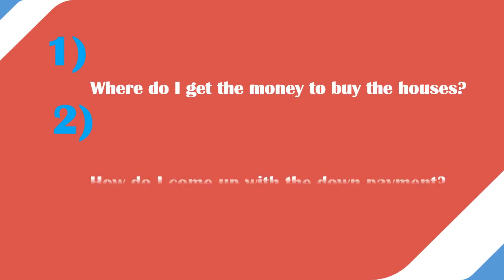Donald Bren -The Billion dollor Advice on Real Estate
If you are looking for How to Invest in Real Estate with No money Strategy. Then you are on a Right Platform!
Donald Bren -The Billion dollor Advice on Real Estate mv mvend